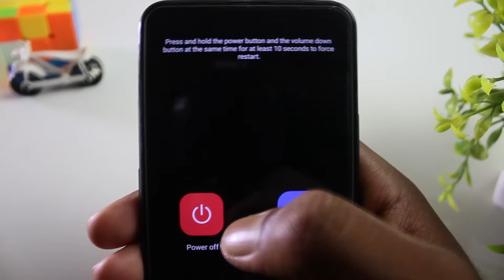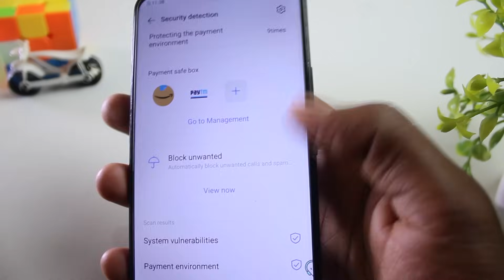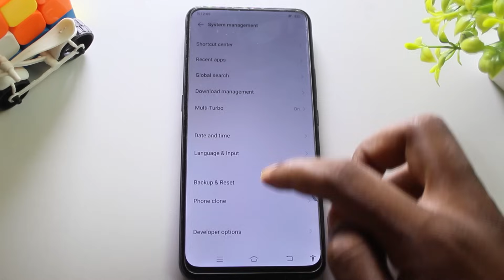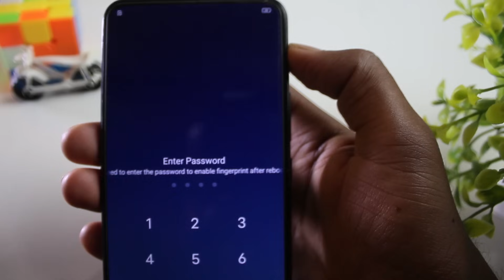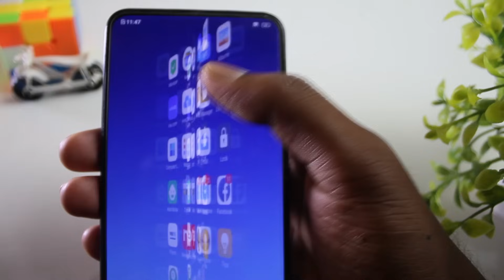Solved Vivo Mobile Automatic Switch Off Problem 2022 | Fix_Automatic Restart/colse Problem Vivo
✴️ ABOUT THIS VIDEO 🎥 :

➭ Your are so awesome💙 guys how are you i hope you are safe ☺️ so friends today i will show You how to Solved Vivo Mobile Automatic Switch Off Problem 2022 . you have any questions, please feel free to ask me in the comments section! so guys i request you please watch the video till the end so let's get start..

⏩ MY GEAR  USE 👓 :

○ MY DSLR
○ LENS 2
○ LIGHT 1
○ LIGHT 2
○ RGB LIGHT
○ L STAND
○ MY LAPTOP
○ G LAPTOP
○ MY MIC
○ MY MIC 2
○ MY PHONE

If you buy anything from these links, then | may get some commission. But bear in mind, you won't be charged even an extra penny. | would be glad if you use these links!

⏩ QUERIES SLOVED ❓:

➊ - How to fix Samsung Galaxy won’t turn on or charge
➋ - My phone won't turn on or charge
➌ - How to restart vivo phone without power button
➍ - Fix_Automatic Restart/colse Problem in Realme
➎ - Realme Mobile Automatic Switch Off Problem fix
➏ - Fix_Automatic Restart/colse Problem in Realme 2022
➐ - automatic switch off mobile problem solve
➑ - mobile automatic switch off problem fix
➒ - how to restart phone without power button in vivo
❿ - Solved Realme Mobile Automatic Switch Off Problem 2022

➥ 𝓭𝔂𝓷𝓪𝓶𝓲𝓬 𝓽𝓮𝓬𝓱𝓷𝓸
➥ 𝓭𝓲𝓷𝓮𝓼𝓱
➥ 𝓙𝓪𝓲 𝓗𝓲𝓷𝓭.. 🇮🇳